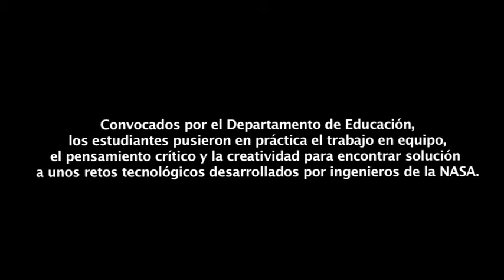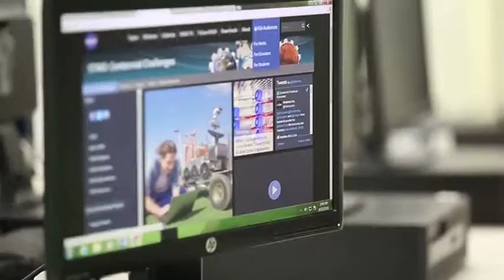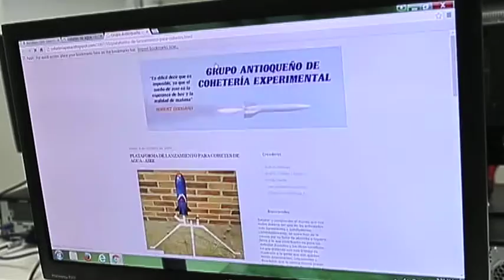Techno Student Challenge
Como parte de las actividades del XVII Encuentro Internacional Virtual Educa, 100 estudiantes del nivel superior aceptaron un reto diseñado por ingenieros de NASA y tuvieron experiencias de aprendizaje innovadoras y tecnológicas. Los estudiantes, provenientes de las escuelas CROEC, CROEV, University Gardens, así como participantes de la Feria Científica y de la iniciativa Bridge to Employment (ASPIRA y Johnson &Johnson), fueron trasladados al Centro Residencial de Oportunidades Educativas en Villalba (CROEV), durante los días 20 al 24 de junio de 2016, donde desarrollaron sus proyectos.